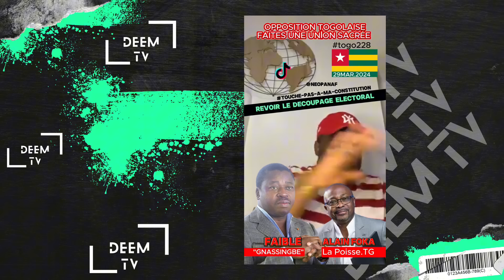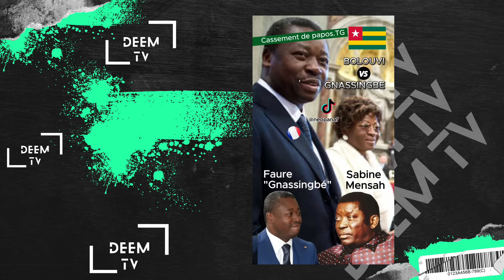TOGO : DES RÉVÉLATIONS SUR LE PRÉSIDENT ET UNE RÉVISION DE LA CONSTITUTION FINALE